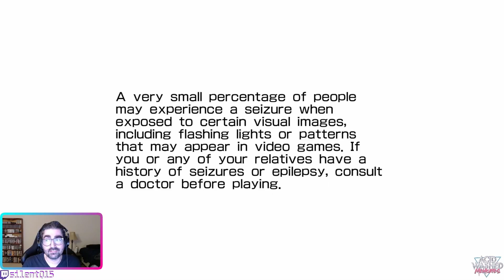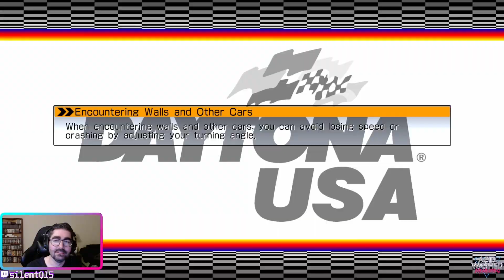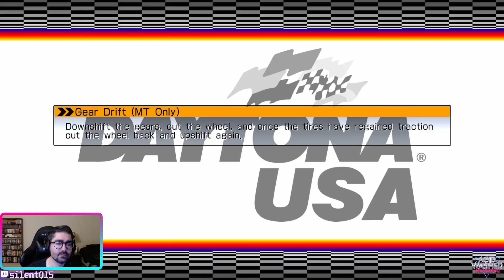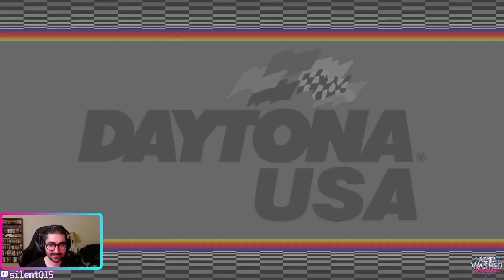Arcade Racing Excellence - Daytona USA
Join Quinn as he attempts to complete all 3 Courses in Daytona USA.